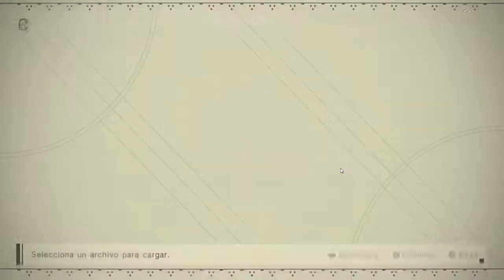Jugando en PC: Nier Automata - 2b El androide mas sexy de Youtube.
La protagonista principal es YoRHa No. 2 Modelo B, o «2B», un prototipo femenino de los androides YoRHa que cuenta entre sus rasgos principales la tranquilidad y frialdad.

Ella está acompañada de YoRHa No. 9 Modelo S, o «9S», una androide de reconocimiento que expresa más emociones que otras unidades y YoRHa Modelo A No. 2, o «A2», un prototipo obsoleto de la línea de 2B con una personalidad taciturna que a menudo opta por actuar de manera solitaria.

Otros personajes son la Comandante, androide al mando del Búnker; Adam y Eve, hermanos gemelos cuyos motivos son desconocidos; Pascal, una máquina a la que le disgusta el conflicto y desea la paz; Devola y Popola, androides que ayudan a la resistencia y decendieron de seres similares que se volvieron locos durante los sucesos de Nier; varios androides de Operación que actúan como supervisores de los YorHA; Anemone, líder de la resistencia que coopera con los androides; los Pods que actúan como apoyo de combate u comunicadores con el Búnker y el protagonista original de Nier, Emil, que perdió sus recuerdos en el transcurso de los años.3 El videojuego también menciona varios personajes tanto de Drakengard 3 como del primer Nier.